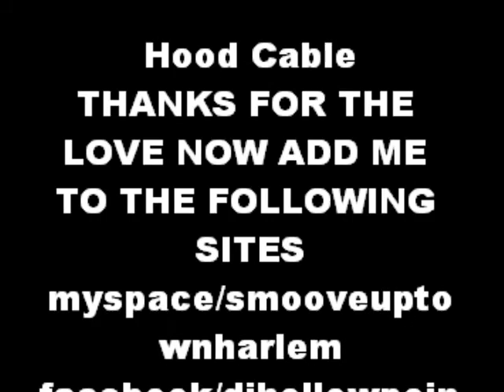New - Yung Gwapa Cocky & Conceited Exclusive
THANKS FOR THE ADDS & LOVE NOW ADD ME TO THE FOLLOWING SITES

NEED A VIDEO & PLAYS CHECK SOME OF MY WORK OUT & IF YOU LIKE HIT ME UP [HD]CAMERA or 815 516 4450

Thanks for Moving with the Movement
Check out Gwapa on All Social Sites.

Booking For Yung Gwapa
Gwap House Music Group